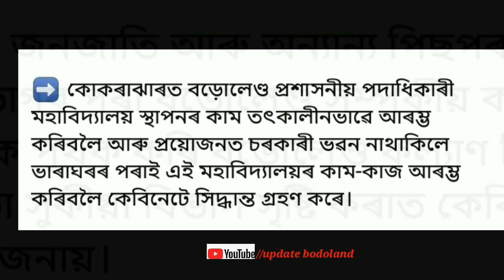अरुण'दयनि रांखौ 3000 रांहै मोनगोन फैगौ 10 जुननिफ्राय | Bodoland Administrative Staff College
नोंथाड.ा जोंनि बेफोरबायदि भिडिअ'खौ नायनानै मोजां मोनोब्ला मोनसे  like आरो गारजि मोनोब्ला dislike बो खालाम जागोन आरो भिडिअ'खौ नोंथांनि लोगो- लेवानो, बन्धु - बाहागिफोरनो हाजासे Share खालाम हरदो जाहाथे बयबो बेफोरबायदि फायदाखौ गोरलैयैनो लानो हायो।

नोंथांमोननि सेराव बेफोरबायदि समजों लोगोसे गावनि रावजों गोदान गोदान भिडिअ' होनो थाखाय जोंनि नाजानाय। बेखायनो नोंथांमोननि अनसायनायखौ मिजिं थिबाय।